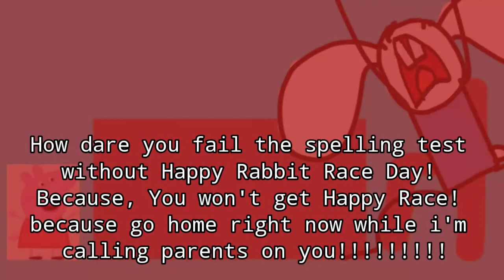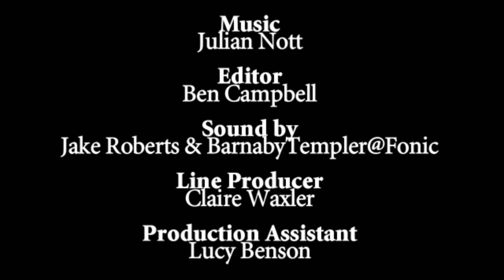Peppa fails the Spelling Test/Expelled with The King Wabbit Chinese/Grounded Forever!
Peppa was boring and forgotten to studying! Peppa was studying and scheming! peppa was easy two words in a row! Peppa was incorrect was not right without correct! The King Wabbit speaking chinese with Peppa racket too loud with bunny rabbit! Peppa was so sad! GUYS! IF YOU LIKE THIS RABBIT RACE! NOT GOOGLE PLAY IS NOT HERE WITHOUT RABBIT RACE IN THE ANDROID GOOGLE PLAY STORE IN THE RABBIT RACE APP!